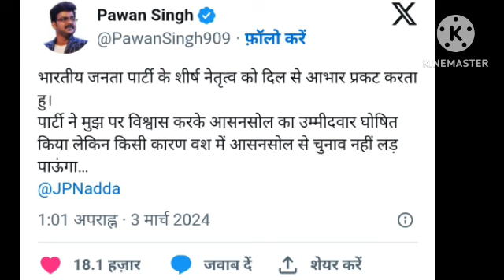हैदराबाद में ओवैसी को टक्कर देंगी माधवी लता